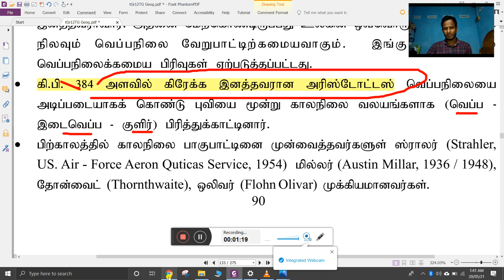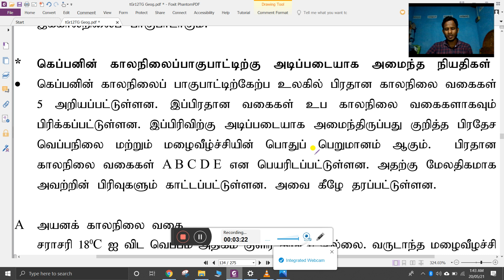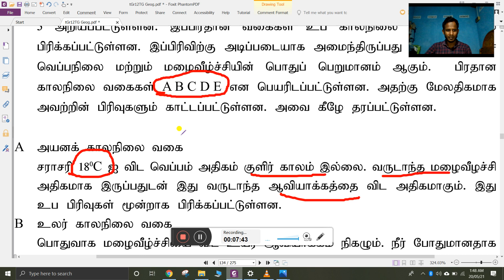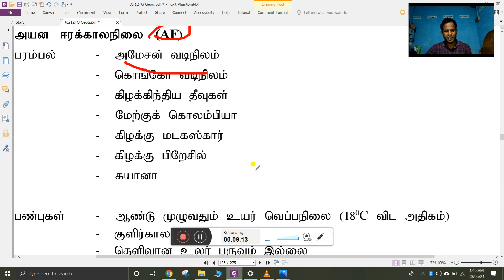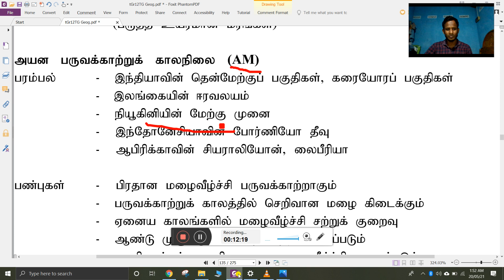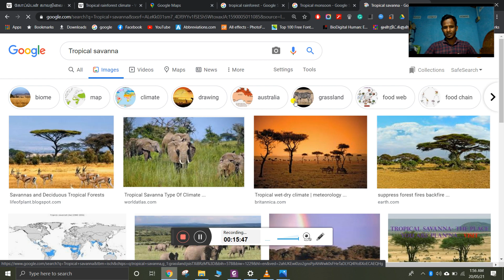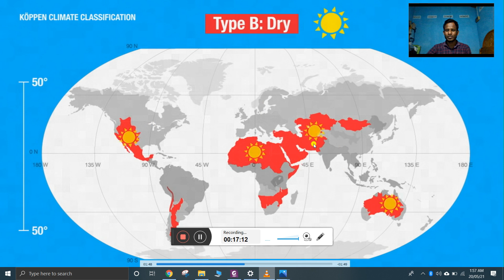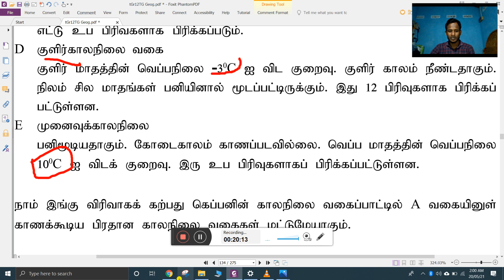கெப்பனின் காலநிலைப்பாகுபாடு(koppen climate classification)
புவியியல் மாணவர்கள் வீட்டில் இருந்து பாடத்தை படிக்கும் நோக்குடன் என்னால் உருவாக்கப்பட்ட வீடியோ. முழுமையாக பார்க்கவும்.
இன்றைய தலைப்பு -  கெப்பனின் காலநிலைப்பாகுபாடு(koppen climate classification)
For more details - R.Irsath(B.A,PGDE) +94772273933- whatsapp